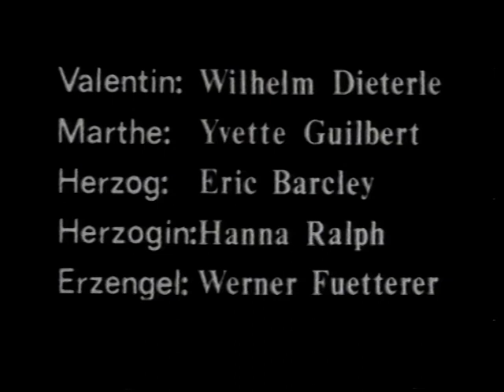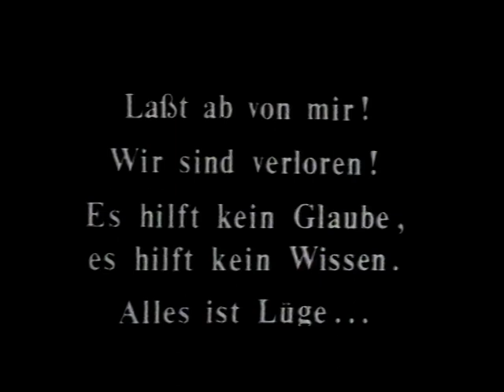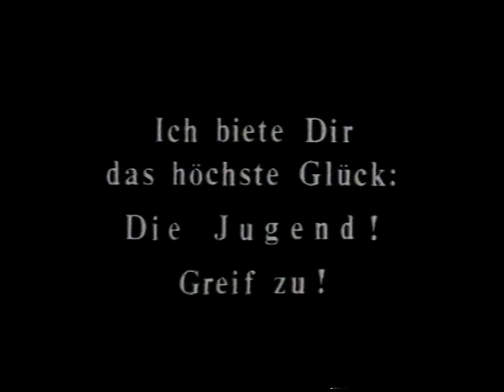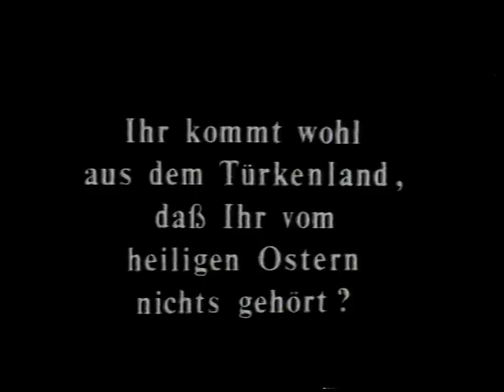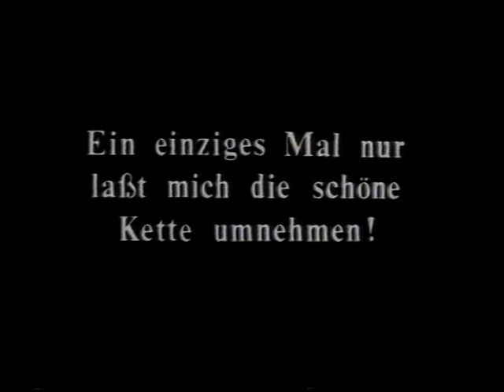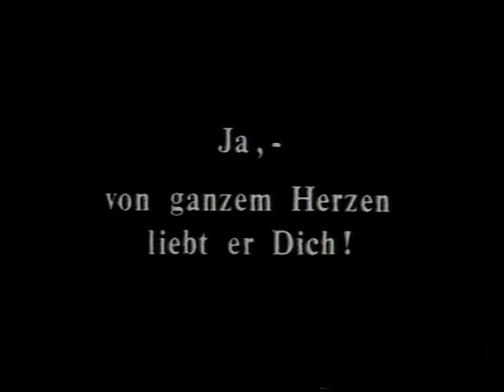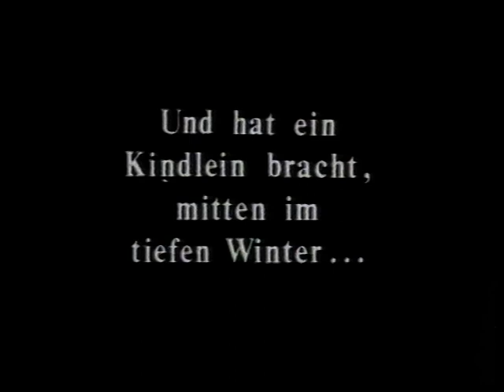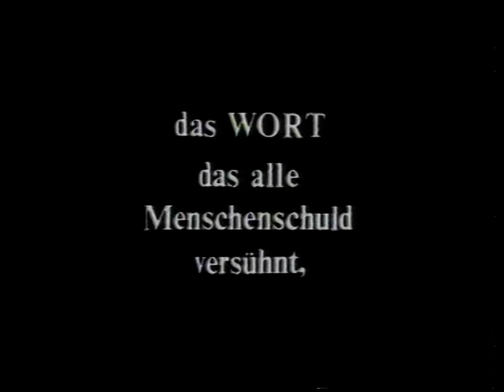Faust – eine deutsche Volkssage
Regie  Friedrich Wilhelm Murnau
Drehbuch  Hans Kyser
Produktion  Erich Pommer
Musik  Werner Richard Heymann (bei der Uraufführung)
Kamera  Carl Hoffmann

Besetzung

    Gösta Ekman: Faust
    Emil Jannings: Mephisto
    Camilla Horn: Gretchen
    Frida Richard: Gretchens Mutter
    Wilhelm Dieterle: Valentin
    Yvette Guilbert: Marthe Schwerdtlein
    Eric Barclay: Herzog von Parma
    Hanna Ralph: Herzogin von Parma
    Werner Fuetterer: Erzengel
    Hans Brausewetter: Bauernbursche
    Lothar Müthel: Mönch
    Hans Rameau
    Hertha von Walther
    Emmy Wyda